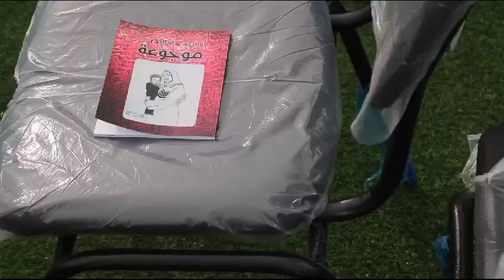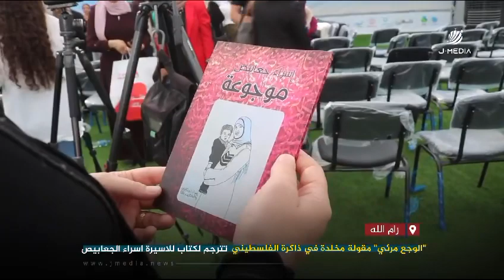"الوجع مرئي" مقولة مخلدة في ذاكرة الفلسطيني تترجم لكتاب "موجوعة" للأسيرة الجريحة إسراء الجعابيص